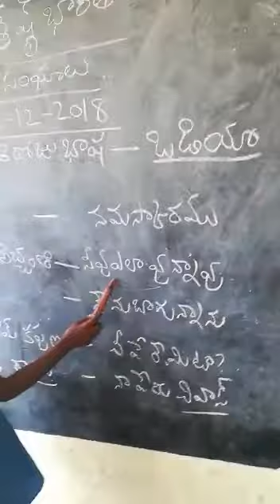ODIA LANGUAGE, MPUPS SOMASANIGUNTA MAIN, VENKATAGIRI MANDAL, NELLORE DISTRICT, AP